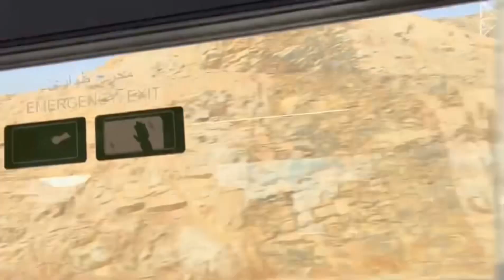Makhha to madina train journey (Azan masjid nabwi || haramian high speed railway